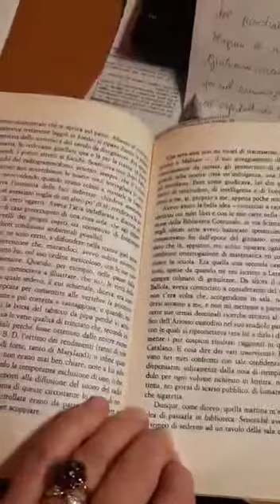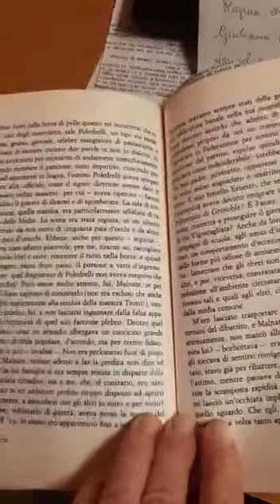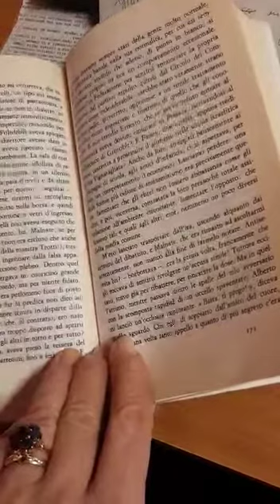“Il giardino dei Finzi Contini” di Giorgio Bassani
Giorno della Memoria